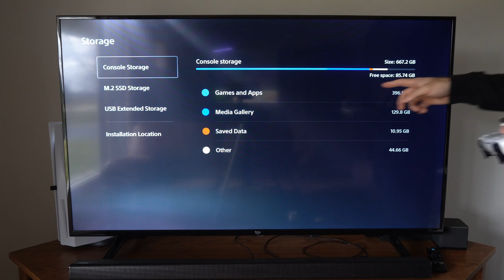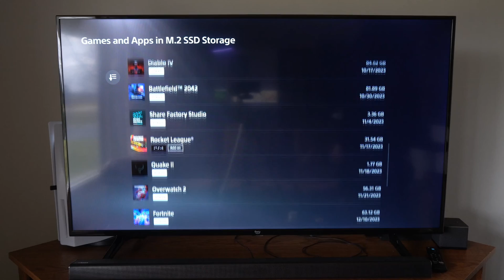How to Move Games From Internal Storage to M.2 SSD on PS5 Console (Fast Method)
To move games from your PS5 console’s internal storage to an M.2 SSD, you can follow these steps:

Go to your Games Home and select Game Library.
Highlight the data you want to move, press the Options button on your controller, and then select Move Games and Apps.
From the Move Games and Apps screen, select M.2 SSD Storage.
Select the game you want to move using the X button on your controller.
Highlight Select Items to Move and press X to select.
Select Move to start the transfer.